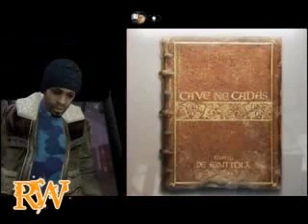Fahrenheit walkthrough (#13)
If you watched it I'd appreciate some comments and/or ratings thanks :)